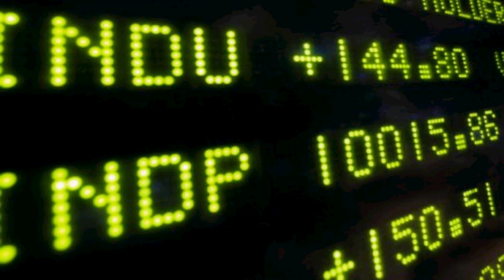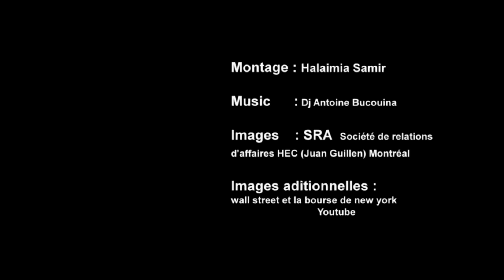Video HALAIMIA SAMIR